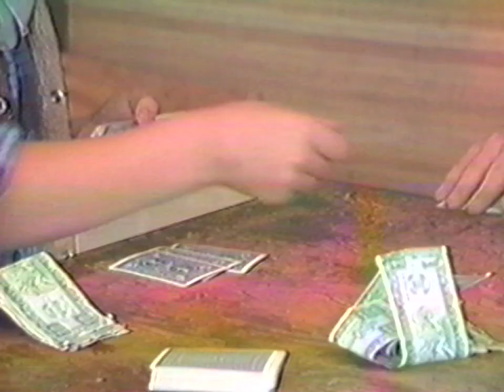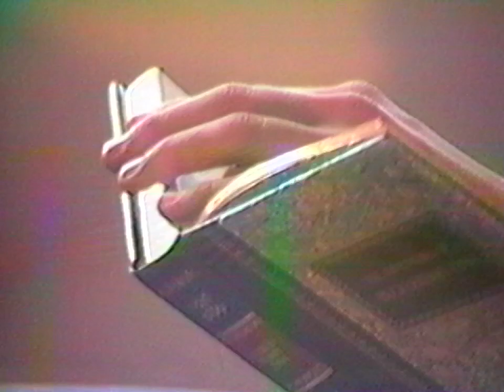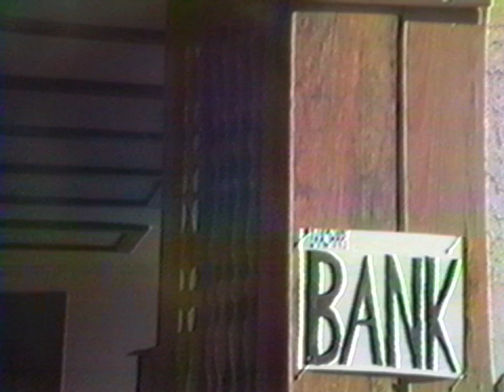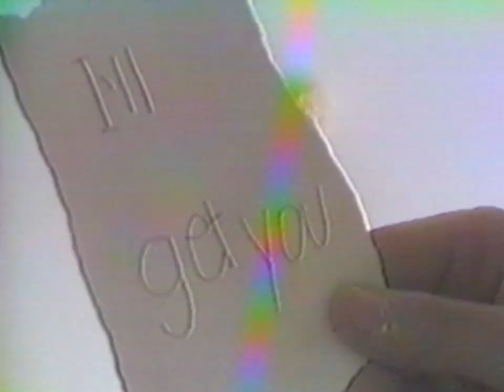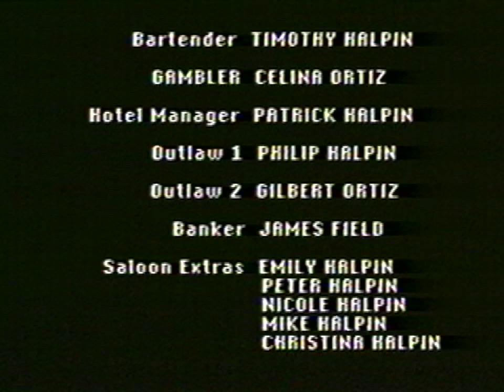The Dude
In 1989 Phil Halpin (me), Luke Halpin and Teresa Ortiz, as teenagers, decided to make our first film. We were very influenced by Louis L'Amour at the time and hoped to make a serious western. As it turned out the best we could do was a cast of characters that were younger than us, a whole bunch of our cousins who lived nearby or who were visiting over Christmas. I was 15 and Luke was 13 when we started. 21 years later I think the results are rather charming.

Ok, it's a little hokey, but I can make fun of it now. I'm still impressed with some the special effects. The model train in the beginning was pretty cool, as was the cabin that burned down in the middle. I remember I built a model cabin (indoors), covered it with paint thinner, set it on fire, and filmed it in an early version of day-for-night. I learned at the time that it was better to ask for forgiveness later. And don't forget the appearance of our almost-glue horse, Poko, who we soon-after gave away. He was supposed to be a big part of the movie, but wouldn't cooperate. I guess he was camera shy. In the end, he let "The Dude" walk him off into the sunset.

I went on to become a corporate video producer and VP of Marketing. Luke went on to be a successful folk musician.  This was our first film. Thanks to all who helped us out back in the day.

The cast was:

Luke Halpin
Gilbert Ortiz
Patrick Halpin
John Paul Ortiz
Timothy Halpin
Celina Ortiz
Philip Halpin
James Field
Emily Halpin
Peter Halpin
Nicole Halpin
Mike Halpin
Christina Halpin

The Dude Part II will be online too as well, as soon as I can pull it all together.